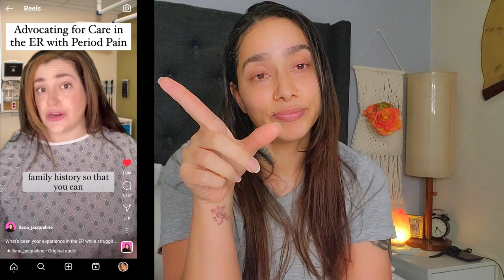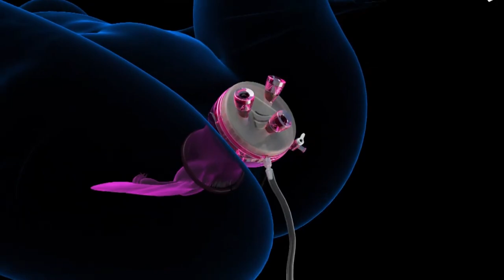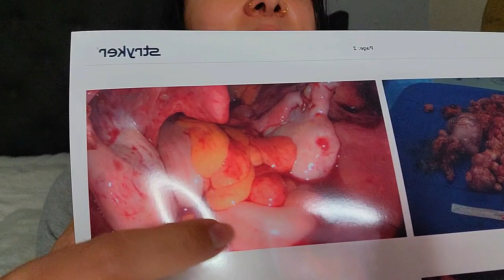THE KINSEY PERSPECTIVE: My vNOTES hysterectomy experience | A very vulnerable, funny & honest convo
👋🏽 KiNGPiNs! Happy Sunday Funday!

📢 DON'T CALL IT A PODCAST! 🤭 My beautiful people, I am absolutely thrilled to finally announce and launch my brand new talk series, The Kinsey Perspective! This is our new safe place to grow and talk about all the things! Y'all know, a girl can ramble! Soooo I thought, hmmm... LET's GO! 🤣

TODAY'S DOCKET: I had a hysterectomy! Let's talk about it!

Hope y'all enjoy! If so, drop a comment, so we can talk some more! lol

RUN IT UP, KiNGPiNs! 🙏🏼

Thanks for your continued support, enjoy the week upon us! Take care and stay safe!

~ King Kinsey ✌🏼

IG Reel by Ilana Jacqueline

Camera: Samsung Galaxy S21 Ultra
Equipment: DJI OM 5 Gimbal
Editing Software: CapCut Pro